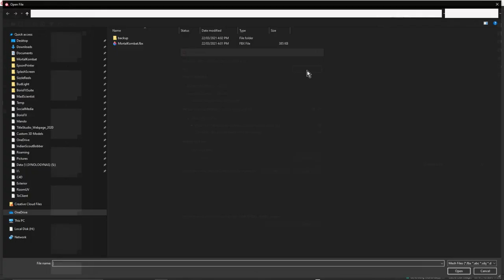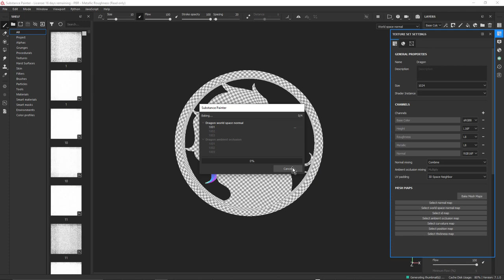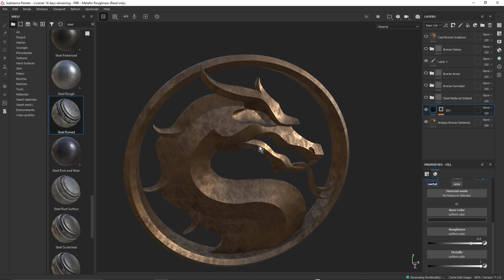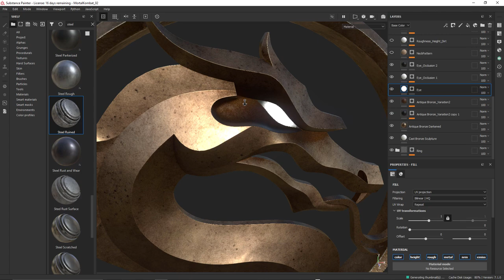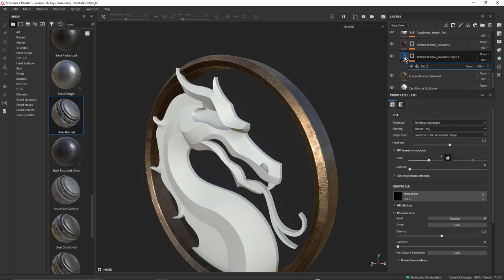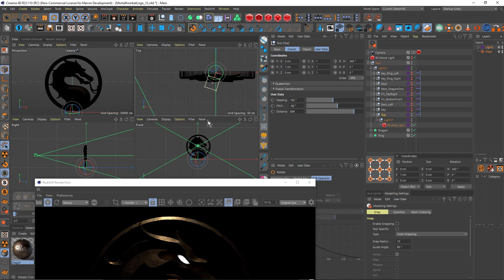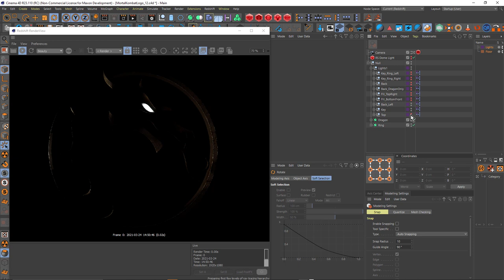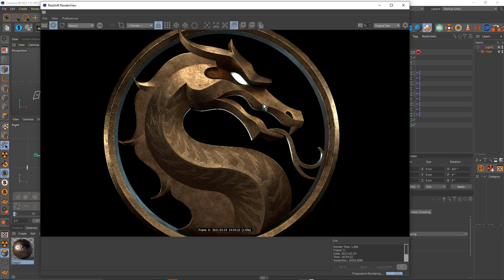Mortal Kombat Look: Part 03 - Texturing the Dragon in Substance Painter and Lighting in Redshift C4D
Join John Dickinson as he walks you through the key techniques used and design decisions behind the creation of a Mortal Kombat fire to ice look. In this section, John explains the techniques he used to texture the dragon logo in Substance Painter and light it in Redshift for Cinema 4D.